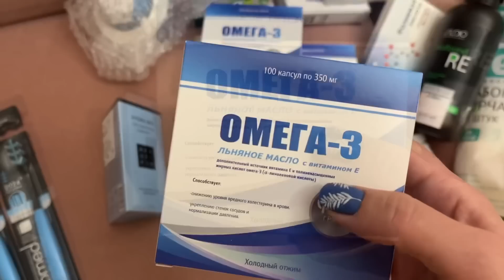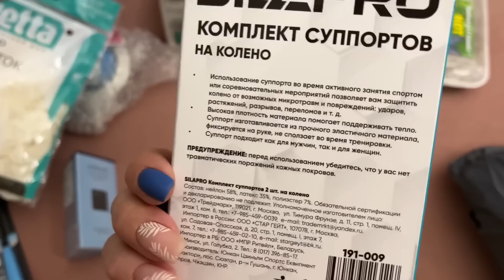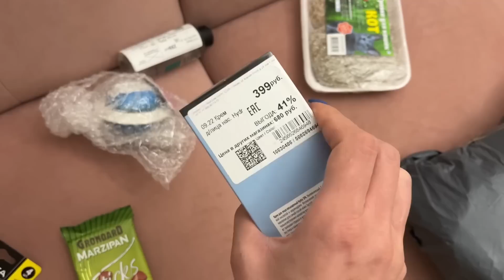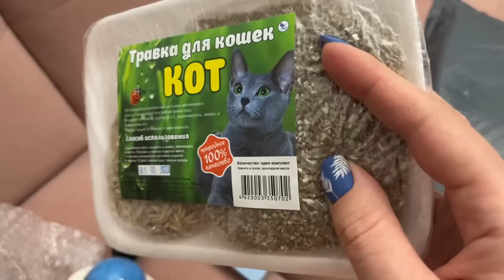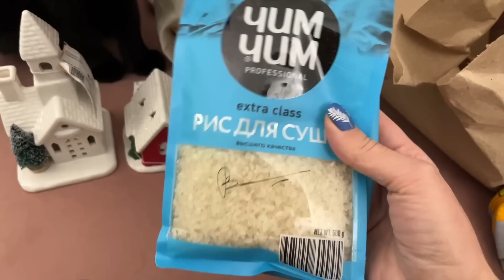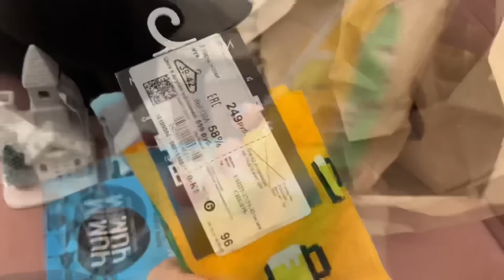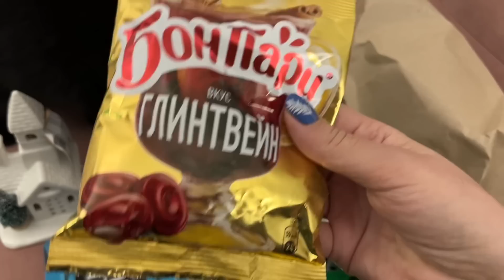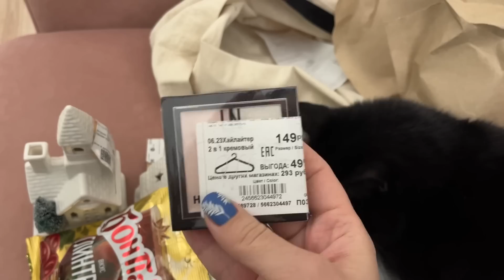❤️ ВЛОГ 73: порядок дома, покупки к Новому году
Накупила😍

Бутылки в ванную

Меня зовут Надежда Кулакова,г.Ижевск, 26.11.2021